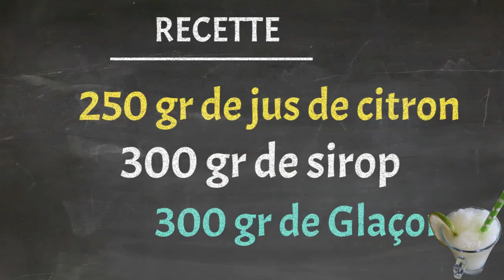GRANITÉ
Le Granité, cette boisson idéale l’été, quand il fait chaud, le Granité vas vous rafraîchie, facile a faire, le Granité et très bon.